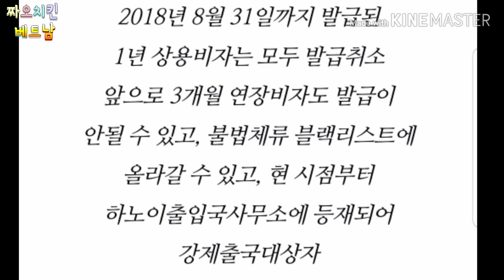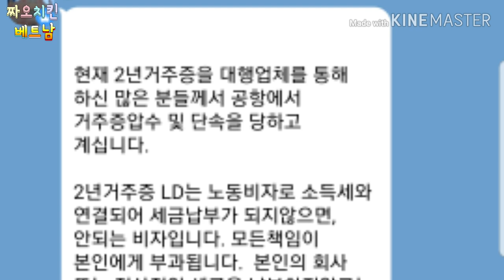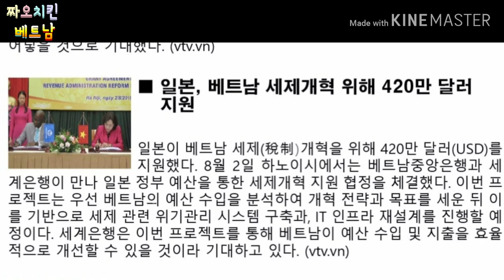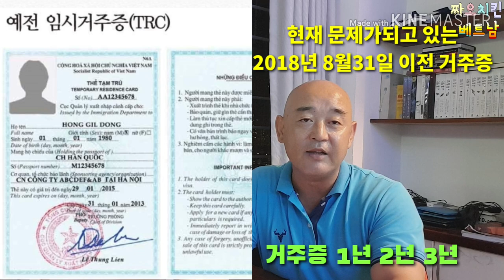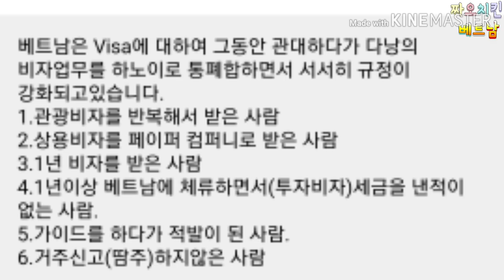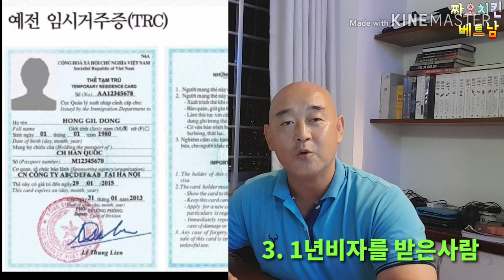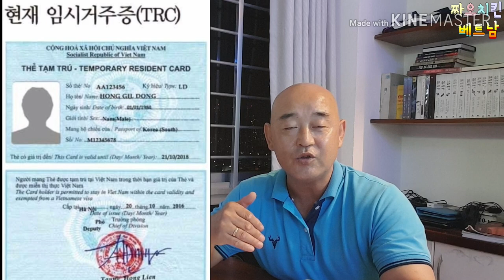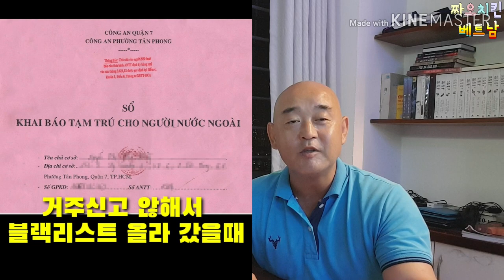베트남 비자 관리 잘못하면 큰일납니다, 거주증, 거주신고 단속 중....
베트남에서 비자관리 잘몾하면 큰일납니다, 거주증,거주신고,비자종류 설명

베트남은 지금 비자 단속 하고있습니다
예상을 했지만 이번 대대적인 단속은 예전과 비교가 안되며, 대행업체에 의뢰한 비자,거주증, 거주신고 를 꼭 확인하기 바랍니다.

*위 내용은 베트남 한인 단톡방에서 발취하여 제작한 영상 입니다